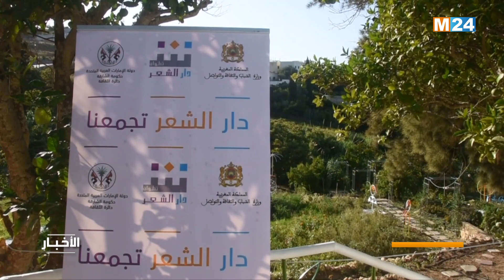‎⁨نشرة الواحدة زوالا ليوم الثلاثاء 08 غشت 2023⁩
‎⁨.M24TV نشرة الواحدة زوالا ليوم الثلاثاء 08 غشت 2023 من تقديم مها الصالح على

لمتابعتنا

لتحميل التطبيق